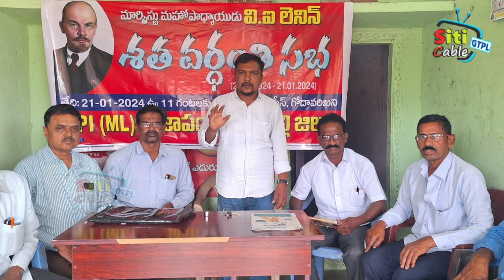.లెనిన్.జీవితం ప్రపంచ ప్రజలకు ఆదర్శం CPI ML ప్రజాపంధా జిల్లా కార్యదర్శి జూపాక శ్రీనివాస్